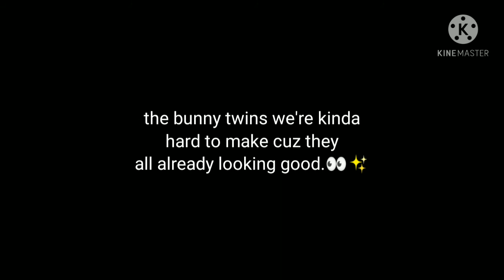my AU ocs of gacha club presets✨ || Ft. gacha club presets •Ulan Castro Gacha•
↓message↓
eyo wolves،hope y'all are oky and here i've made another shit lol.

gacha club AU ocs
gacha club presets ocs
gacha club presets
gacha club
lunime
gacha community
gacha world
gacha video
gacha edit
gacha presets
gacha ocs
gachatuber
gacha
AU gacha club presets
gacha club AU oc presets
recommendations

eclipse loves y'all🖤،keep safe.☘️